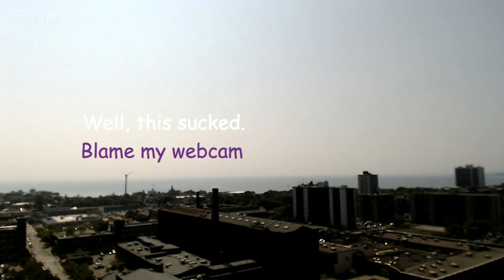CNE Air show